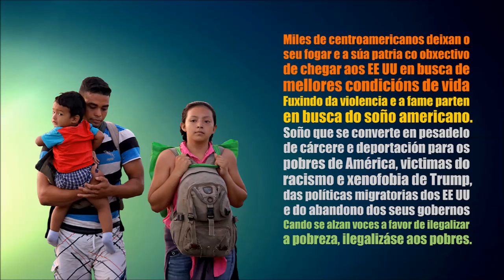Manu Chao - El viento 2 (Caravana migrante) (HD)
Montaxe con vídeos do fotógrafo peruano Moises Saman.
Paso de Guatemala a México, cruzando o Río Suchiate, e marcha cara aos EEUU por terras mexicanas.